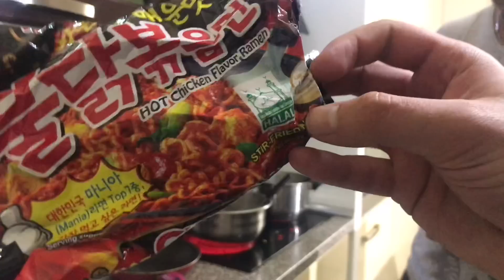SHPAGETAT MA TE DJEGSTAT NE BOT!!! (No clickbait) | ARIZONRR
Music